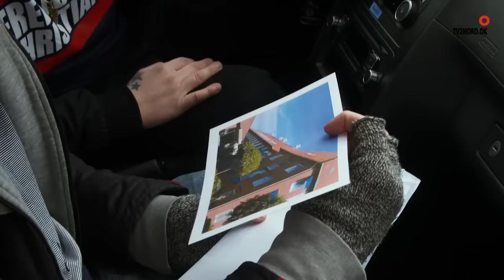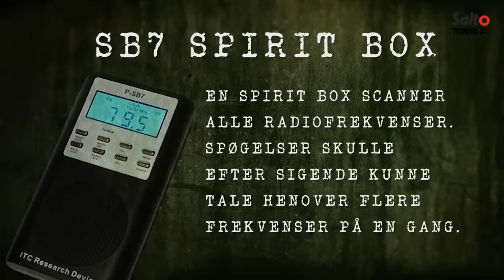Er der Nogen? S3E8 - Dronninglund Sygehus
Tag med spøgelsesjægere på jagt efter det overnaturlige.

I programserien "Er der nogen?" forsøger tre nordjyder at finde ud af, om der er spøgelser på de nordjyske slotte og herregårde.

De undersøger sagn, myter og historie, samt tilbringer en nat på stedet for at dokumentere, om der er nogen i mørket.